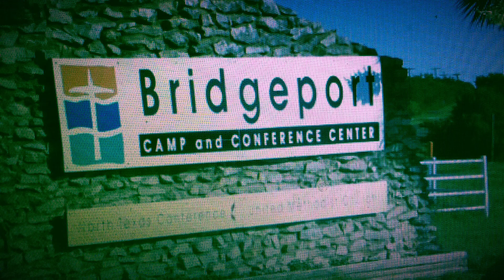Existence Flows. By Cboesch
I hope y'all enjoy! Jesus is Lord. All glory to God The Father, Jesus Christ The Son, & God The Holy Ghost!!☝️Thank you ​⁠@zane98beats for this epic masterpiece of a beat!
This song is different than my others in, that I talk about the struggles, life experiences, and mainly my relationship with God/Jesus Christ/The Holy Spirit. I hope this video can enlighten some people!  Everybody struggles...In my opinion, only Jesus Christ, has lived a sinless life! He did life perfectly, & I lay out a few issues I deal with, I usually see His hand in, on this track! I hope y'all enjoy this song. GOD BLESS!
Also thank you @Vickie-X for these great mixes!!

Lyrics
(0:00)
Yeah Yeah
Ahh yeah
Ahh yeah
O damn
Ahh yeah
Yeah yeah
For peace ☮️ Imma
(0:24)
Vent and convey
Shit I can hardly escape
Really don't see why I look 👀 the wrong wizay
So much
Just to deal with the pain
Things upward help yea but not ones that are Earthly
(0:36)
I'm fucking with His shit more than I focus on Him
This struggle is like an eternal war that's inside of me
God vs The Wrongs
Yea I know my mind weak
Yet the fights still in me
Like Rare peace and controversy
(0:48)
Conflict of interests yeah always
Who gone get the life dependent victory
God I hope yea I hope & I pray
But I hardly even practice the things that I preach
maybe I made L's in me tings (lame)
When I could hardly see
Taking all them benzodiazepines
No joke I'm far from a king 👑
Yet A king's in me
Giving more than I need
Still I piss, moan, & complain
(1:14)
I Don't know how I still got theses doubts I mean
I've Seen some signs most people likely wouldn't believe
And it doesn't even stop there nah nah nah ya see
I got this gift straight from above like some swapped blessing
(1:24)
I lost something that was so damn precious to me
Emotions put me so far gone for like a week
Had to look to fight back when I was in need
& God handed me some grace like "Here This for coping..."
Then I blew up
(1:35)
Underground King status
this new part of me
Had me feeling so free and at it
Yet still I didn't watch all the addictive behavior that was added
Shit was too much always just tryna feel bits, bits, bits yea bits better
(1:48)
And all I know is that
My past I can't change that
Only Got one Way through this
Thing called existence with HeyZeus(Jesus)
Praise HeyZeus always...I will yea I will yeah
Come back
Come back
Come back dawg come back
(2:24)
So I keep on pushing till I'm up and gone
Yea I act so strong and I Am with God
But imma worm not a man & not even a dog
Don't buy my lies that I've sold for so damn long
They like the only things from me coming natural
Yeah Without The Lord I'd be long gone for sure
You can have my empire of dust wait nvm that's God's
What have I done except fuck n screw off
(2:49)
I ask and
I pray
aye Lordy
can you effin just help me??
I don't get why you ain't like a fairy Godparent please
Like do this now or I'm leaving
For good but your grace ohh yea your grace. comes back and it touches me like I Got what you need
I Am what you need
soon you gone see
no struggle is even, even big to me...
And we riding. Riding. Riding...